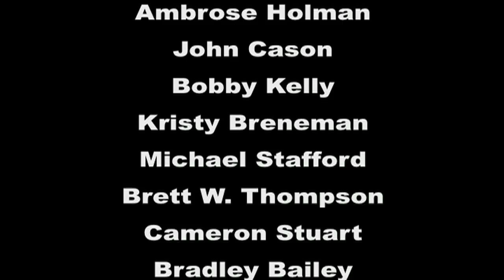ASIFA-Atlanta Animation Draw 5 (silent!)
ASIFA-Atlanta Animation Draw 5 without sound